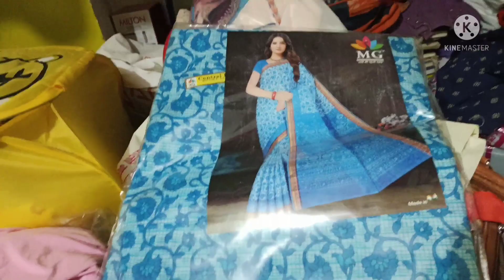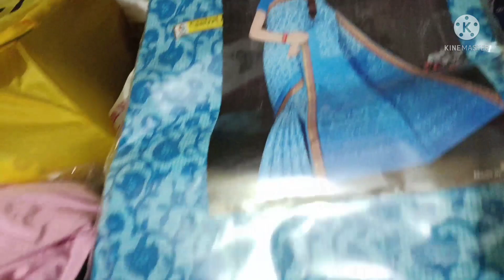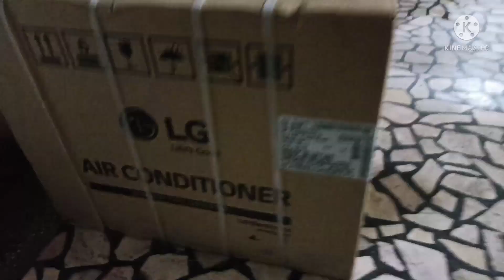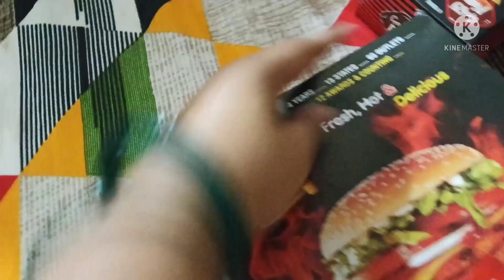mummy papa ki anniversary party aur dever ka birthday bhi ek sath double celebration ll